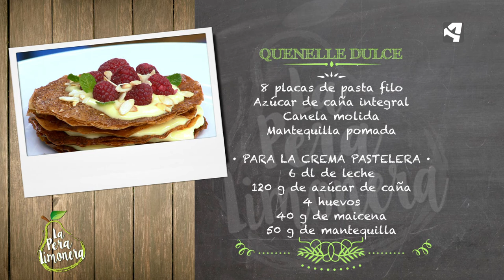Quenelle Dulce / La Pera Limonera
QUENELLE DULCE

Ingredientes para 4 personas:

8 placas de pasta filo
Azúcar de caña integral
Canela molida
Mantequilla pomada

Para la crema pastelera:
6 dl de leche
120 g de azúcar de caña
4 huevos
40 g de maicena
50 g de mantequilla
2 cucharadas de agua de azahar

Además:
Almendras laminadas
Azúcar glas
Menta fresca